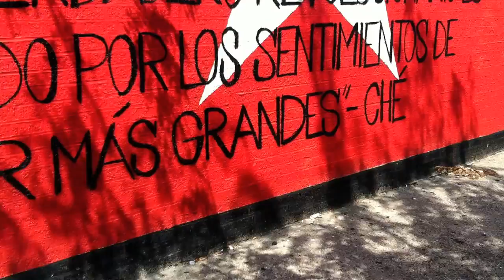Cuba mural in Spanish Harlem.